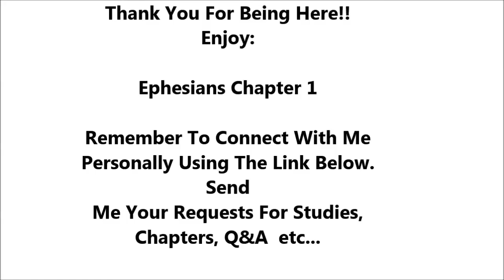Ephesians Chapter 1 - Holy Bible - Must Watch